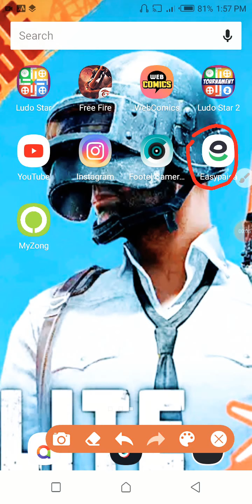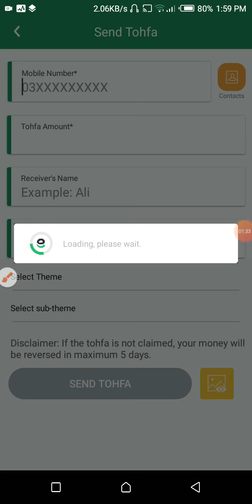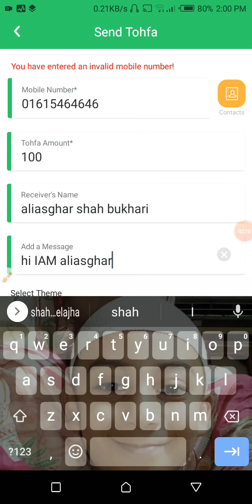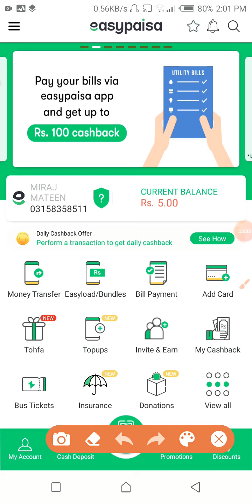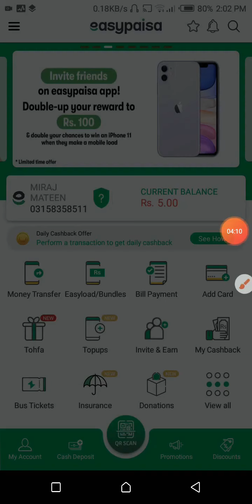Hi IAM aliasghar shah bukhari so aap dekh rahebho bukhari chenel easy pesaa KE bremeincoojhbataounga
My tik Tok acount aliasgharshah098